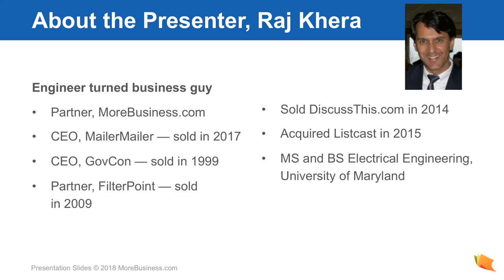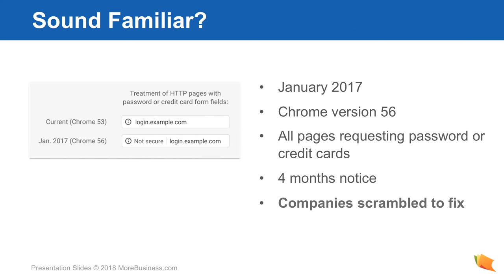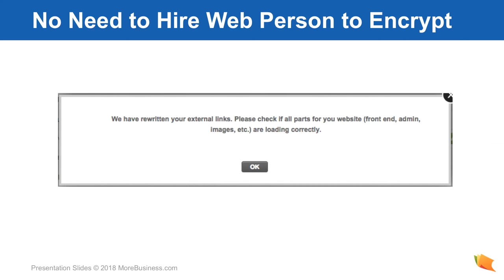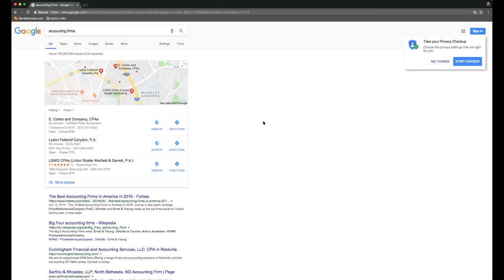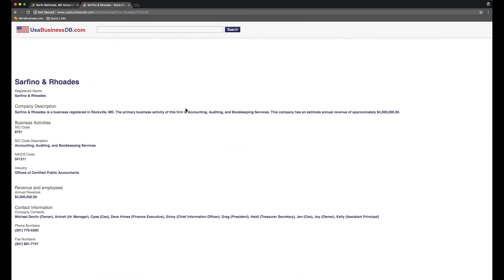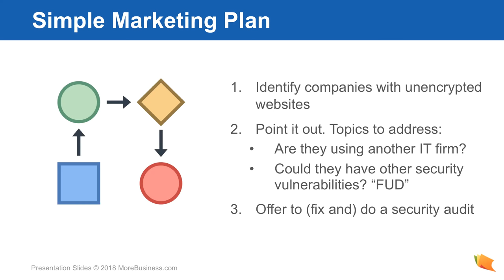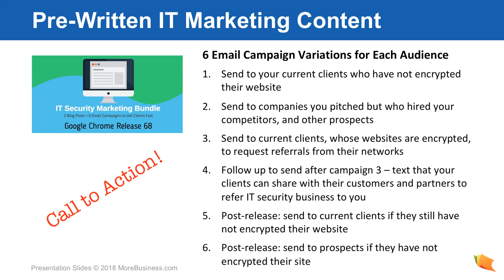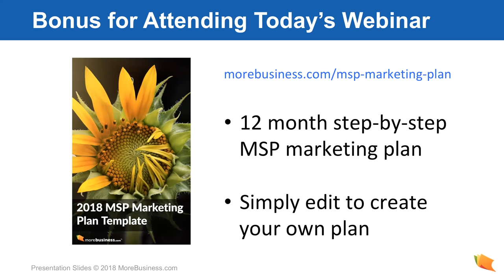How to Fill Your Pipeline with IT Security Prospects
There is a time-sensitive security issue that will enable you to get IT security clients quickly between now and July.

An upcoming feature in Google's Chrome release 68 (due out in July) will check every website to see if it is encrypted. If it is not, Chrome will display a security warning to every visitor.

Watch this session on how to leverage this timely opportunity to get more IT security customers quickly - before your competitors do.